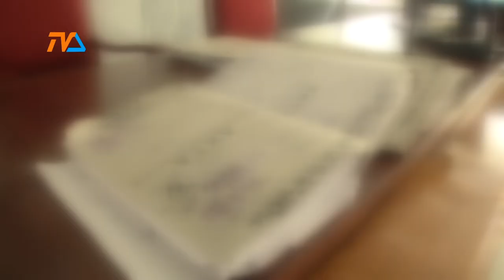Nieodpłatna pomoc prawna |TVSUWAŁKI